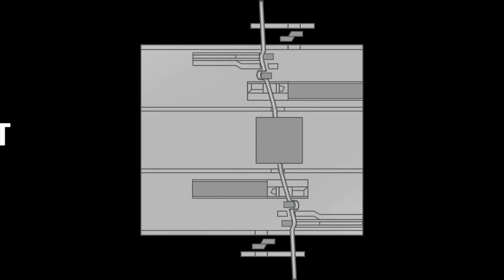savio polar m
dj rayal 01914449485